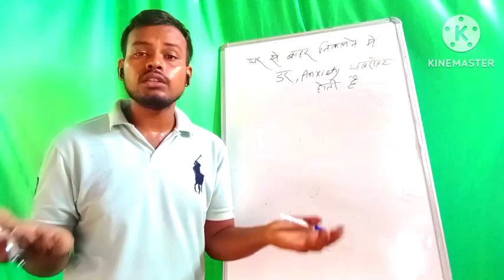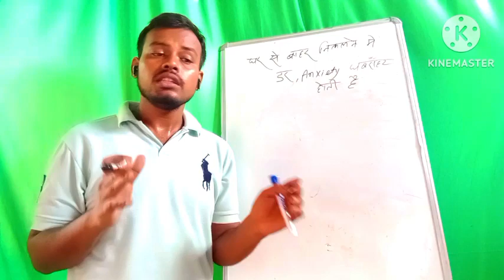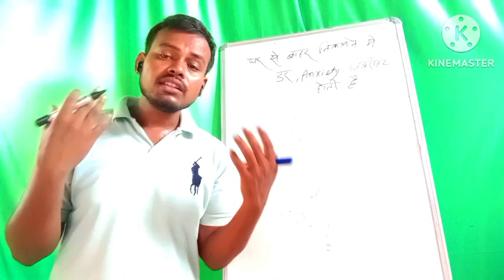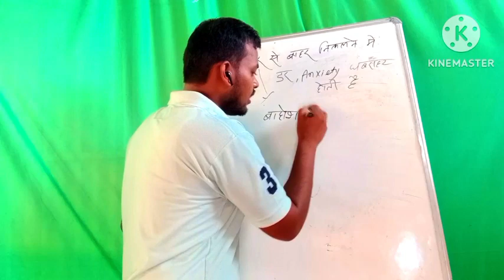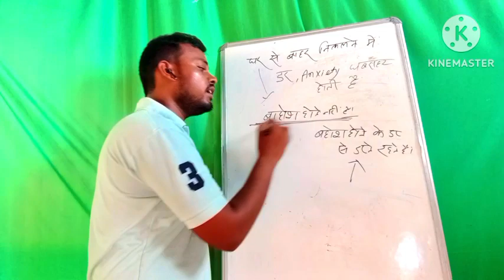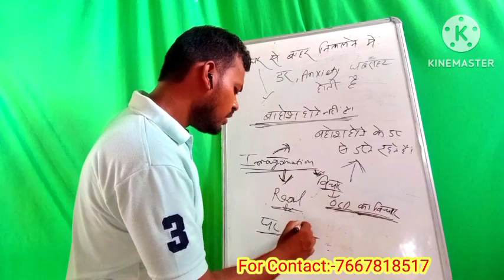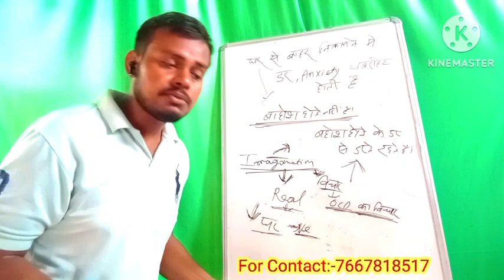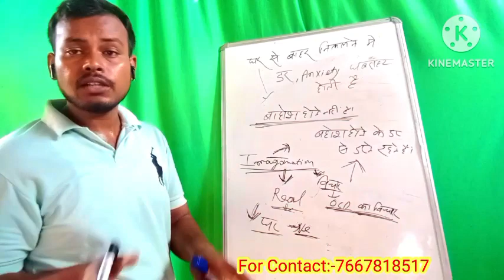घर से बाहर निकलने में डर लगता है तो इस तरीका को अपनाएं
Hi friends,
             My name is Satish Kumar.I am sharing my experience about OCD thought.